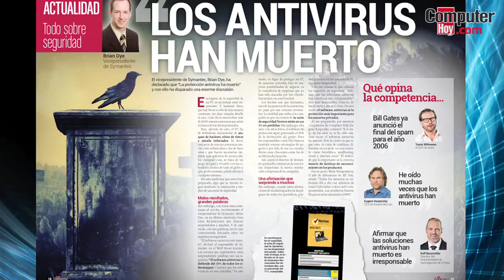Adelanto revista Computerhoy 411